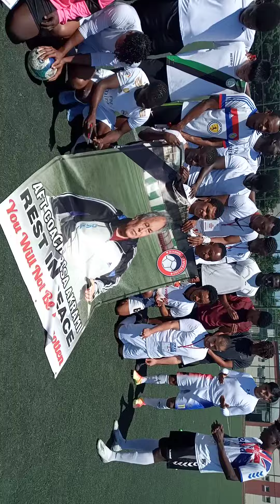International AFT Spor trial ,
The memorial service for the death of the coach of the AFT , Issa Akrami